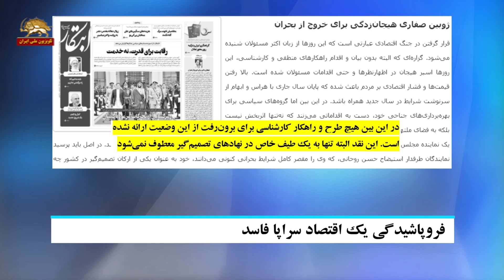فروپاشیدگی یک اقتصاد سراپا فاسد - تقاطع خبرها